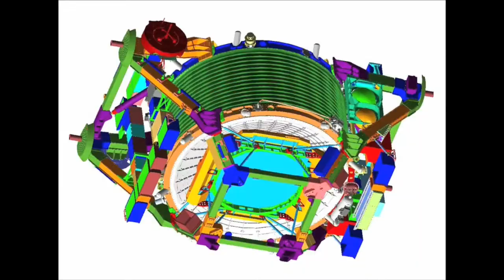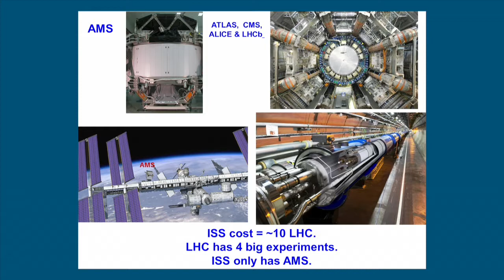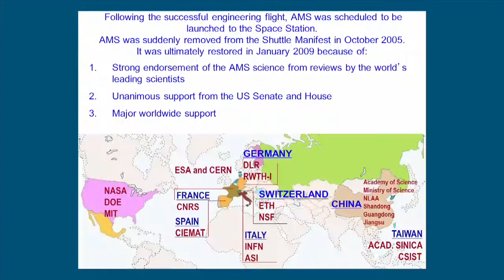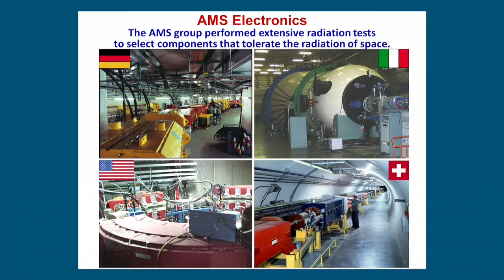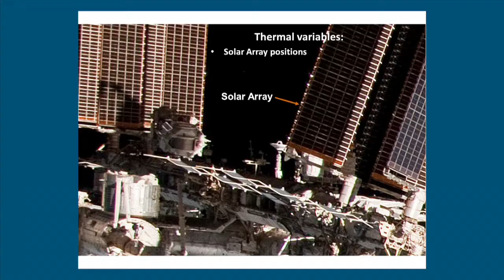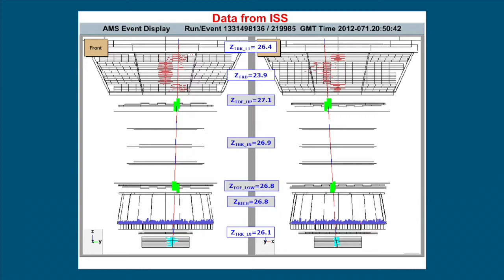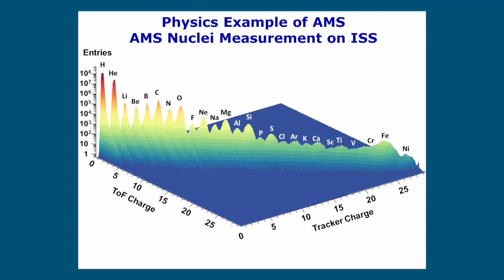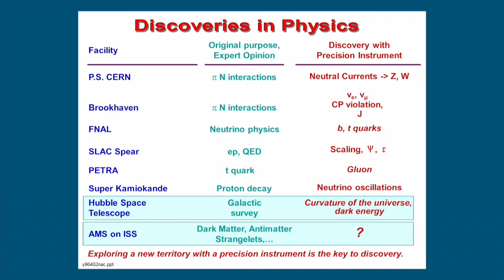6th Jülich Lecture: Das AMS-Experiment auf der Internationalen Raumstation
In this lecture, Nobel Prize Laureate Prof. Dr. Samuel C. C. Ting (MIT) presents the Alpha Magnetic Spectrometer (AMS). The AMS is a high precision general-purpose particle physics detector that has been constructed in the past twelve years by a group of 600 scientists and engineers from 16 countries for the operation on board of the International Space Station (ISS). In May 2011 AMS was launched with the last flight of the Space Shuttle Endeavour and installed on the ISS.

Since the first day AMS is fully operational and delivers high quality measurements of cosmic rays with a precision and a statistical volume never reached before. The status of the experiment and the perspectives for the coming years are presented.

Prof. Dr. Samuel C. C. Ting is the Thomas D. Cabot Professor of Physics at Massachusetts Institute of Technology. He received the Nobel Prize in 1976, with Burton Richter, for discovering the subatomic J/ψ particle. He is the principal investigator for the international $1.5 billion Alpha Magnetic Spectrometer experiment which was installed on the International Space Station on 19 May 2011.